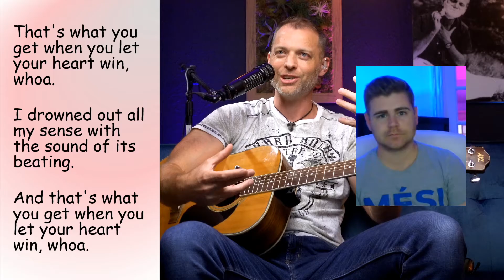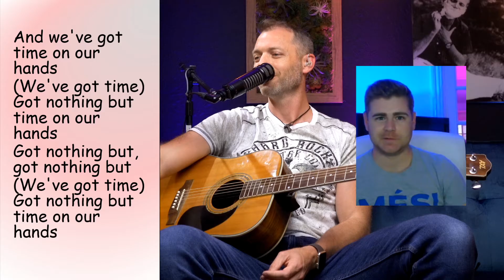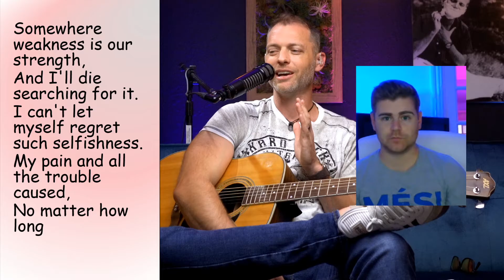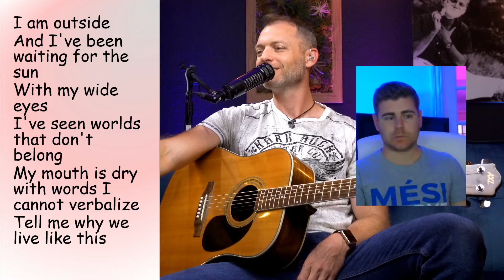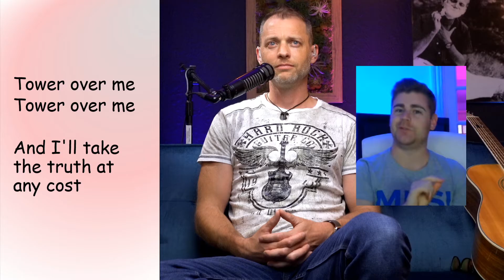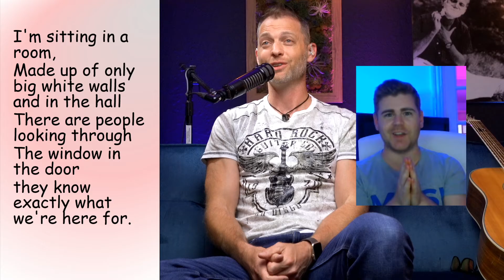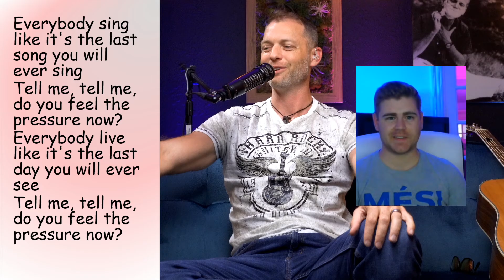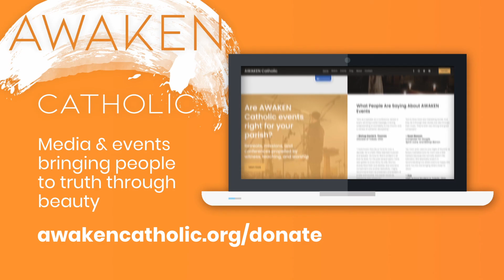"Paramore’s Hallelujah RIOT! w/ Benjamin Jude" - Ep 6 of Pop Culture Catechism w/ Mike Tenney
Join us as we geek out hard for one of Pop Punk's quintessential records, Paramore’s sophomore album RIOT! We discuss doubt, faith, fame, friendship, and what you get when you let your heart win. Our guest for this episode is Benjamin Jude, singer-songwriter and worship leader from St. Louis and friend of AWAKEN Catholic.

Support Pop Culture Catechism and all the shows on AWAKEN Catholic by joining the AWAKEN NATION.

Pray with the Hallow app! It's the only audio-guided Catholic prayer app, focused on contemplative prayer and traditional Catholic meditation such as Lectio Divina, Daily Examen, and the Rosary
Get one month for free of the premium subscription by visiting